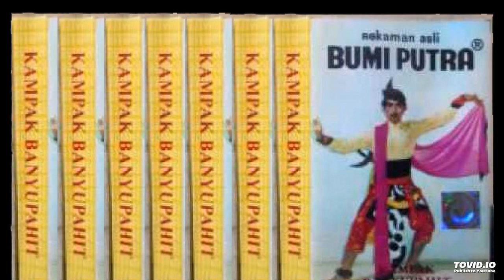KAMPAK BANYU PAHIT TRACK 5